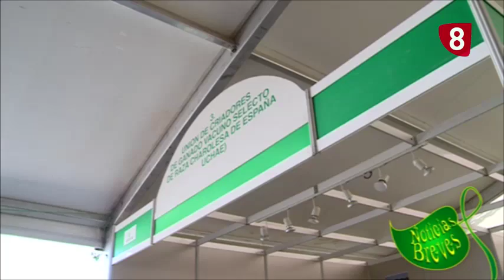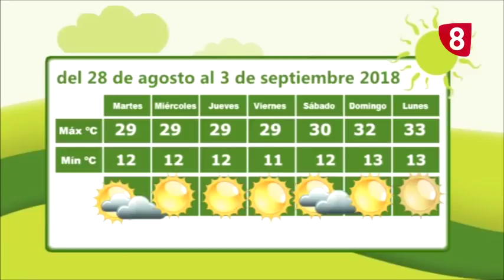Campo Salmantino - programa 27 de agosto de 2018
Programa de Campo Salmantino dedicado de manera especial a conocer el final de la campaña de recogida del garbanzo pedrosillano. Una de las figuras de calidad del campo de la provincia, que se cultiva de forma preeminente en el este salmantino. Este año, aunque las lluvias han retrasado de manera importante la cosecha, el rendimiento ha sido positivo, con más de 1.000 kilos por hectárea de media.